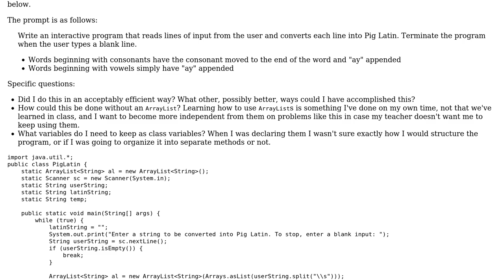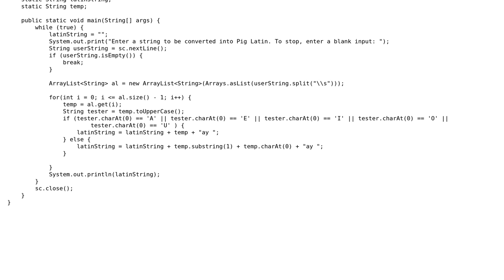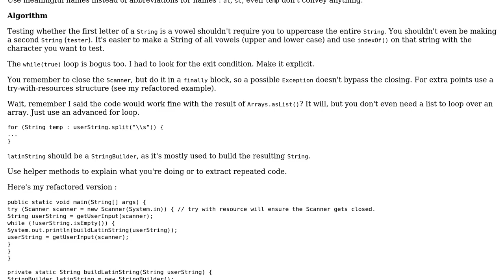Code Review: Pig Latin Translator in Java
With thanks & praise to God, and with thanks to the many people who have made this project possible! | Content (except music & images) licensed under CC BY-SA | Music | Images & others | With thanks to user Wolverine1621 user Jamal user bowmore and the Stack Exchange Network Trademarks are property of their respective owners. You are responsible for your own actions.